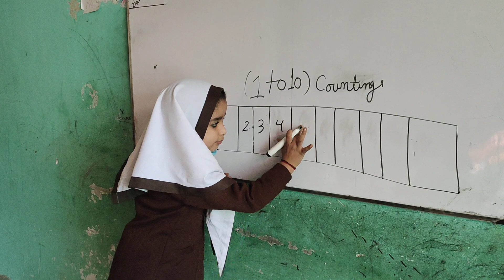Ever Green Public School Moro ( Irum )